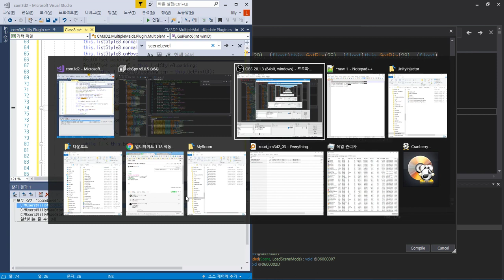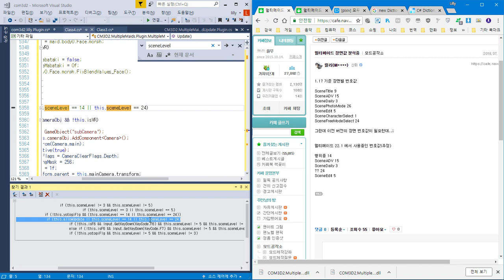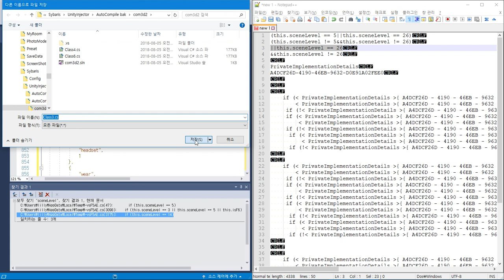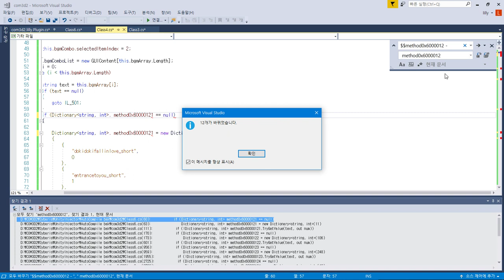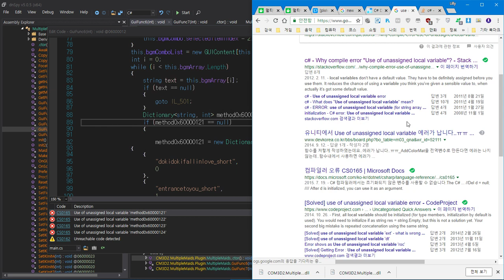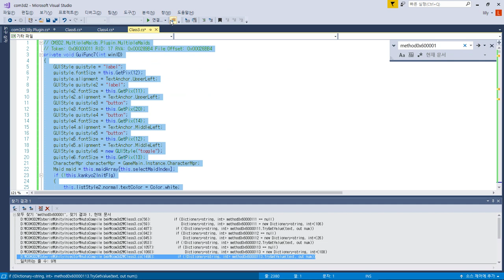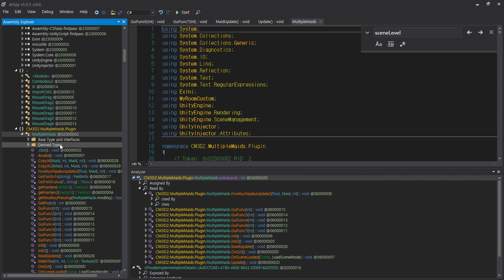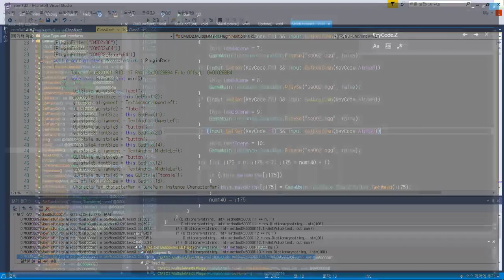COM3D2.MultipleMaids.Plugin.dll resource edit fail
젠장 코딩 실력이 부족하다
전수 분석해서 뜯어고치지 않는이상 힘들어 ㅜㅜ